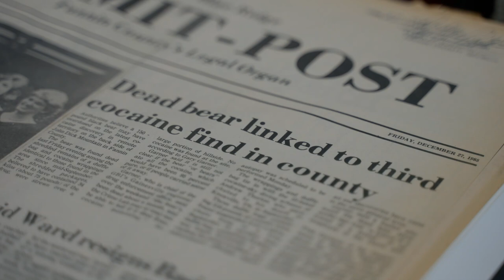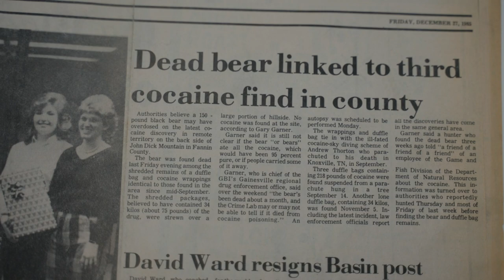TRAILER | Blow: The True Story of Cocaine, a Bear and a Crooked Kentucky Cop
Coming March 10: The WAVE Originals documentary exposes the true story behind the legendary bear who is now a silver-screen star.